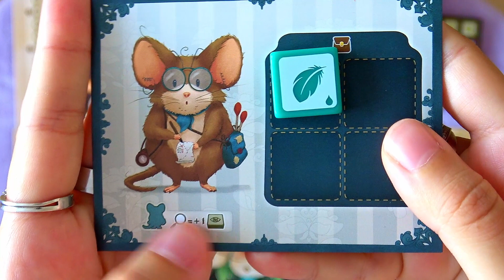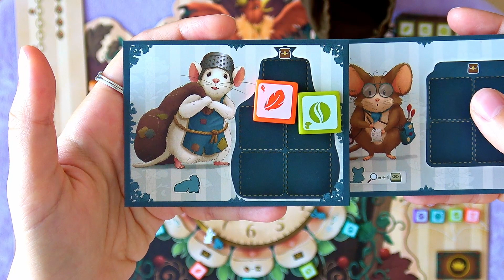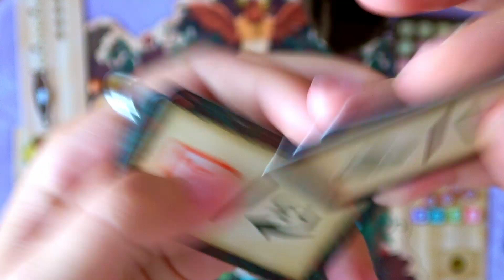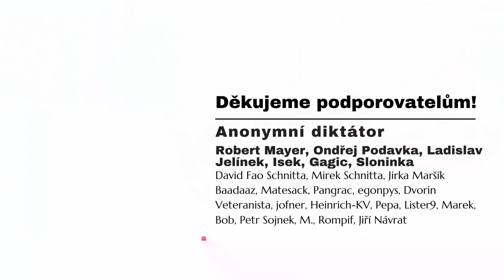Cupity Dupity NENÍ hra pro děti. KLAME názvem i vzhledem! 🐭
Cestování na hodinové ručičce, tak to tu ještě nebylo! Udrží ale tenhle mechanismus pohromadě celou hru?

00:00 Úvod
00:28 Jak se to hraje
 DOJMY
06:51 Náročnost pravidel
07:51 Herní zážitek
08:36 Náhoda
10:26 Plynulost
11:52 Interakce
12:49 Téma
13:09 Komponenty
13:46 Znovuhratelnost
14:28 Celkový dojem